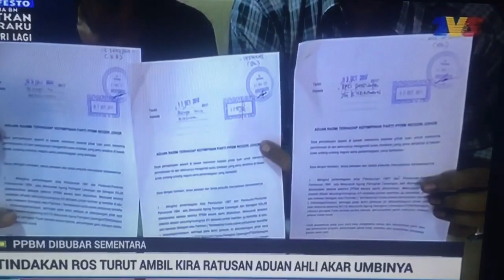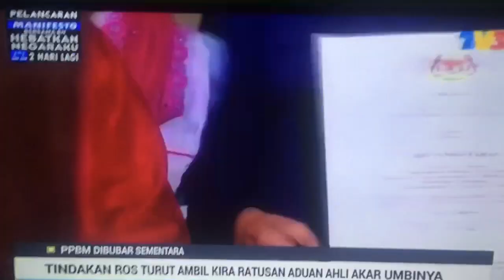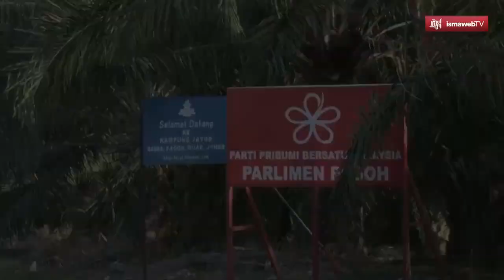INI LAH WAJAH WAJAH LEMBU DAN MUKA MUKA UMNO DAN BN YANG MELENGAH LENGAH KAN PERJALANAN PPBM